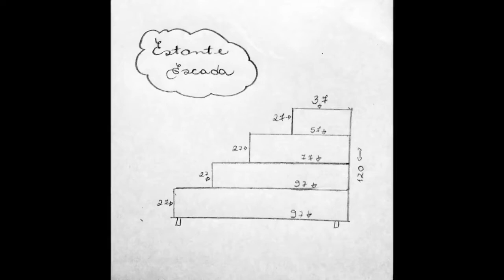☑️[2022] Como fazer estante de madeira simples passo a passo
Como fazer estante de madeira simples passo a passo
Como fazer estante de madeira? Elas podem ocupar diversos lugares da casa: estante de madeira para sala, estante de madeira para quarto, entre outros. Podem ser específicas como é o caso da estante de madeira para livros ou gerais como a estante de madeira rústica, por exemplo. Também podem ser externas como estante de madeira para plantas ou estante de madeira pallet. Fato é que existem diversos modelos de estantes para a decoração. Essa prateleira de madeira é muito funcional e barata no estilo faça você mesmo (diy). Combina com os demais moveis madeira. Com este vídeo você pode se inspirar e por a mãos na massa. Então, vamos lá!